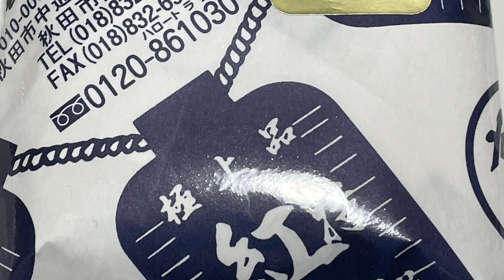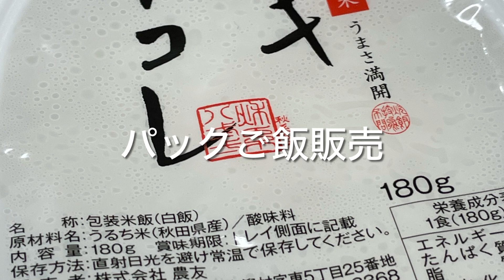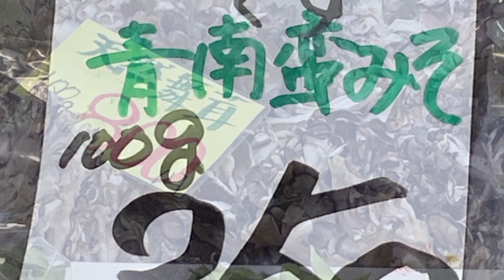秋の秋田市民市場。約70店舗。新揃い豊富。市民台所。レバーニラの超人気店オープン(金土のみ営業)一押しは高虎の筋子。旬の白魚の刺身のっけ丼を食す。新物きりたんぽ。白魚の佃煮。ハタハタ三五八漬け。